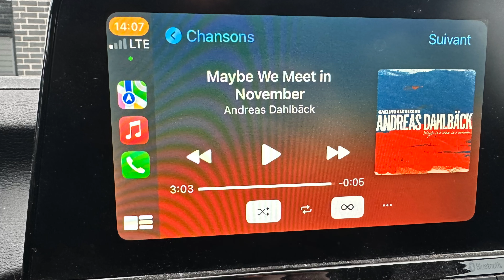Le destin à frapper à ma porte, STORYTIME